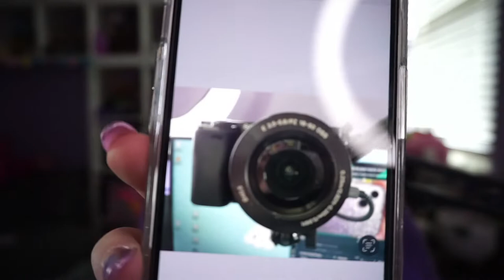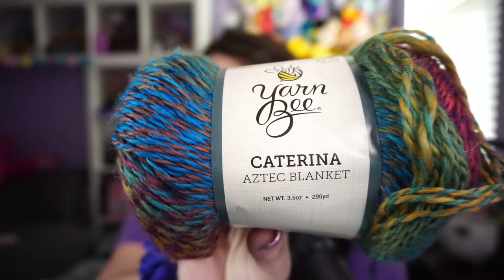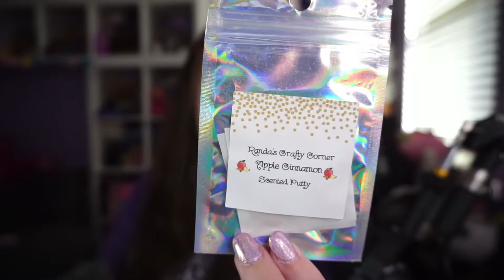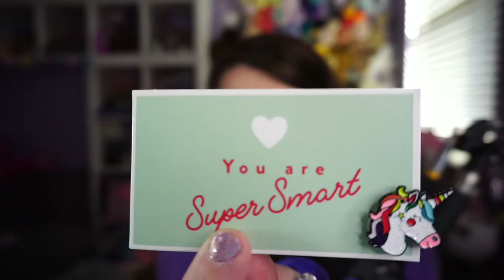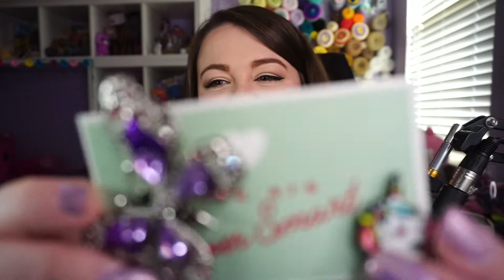The Munimade Podcast #3 - Learning and Loving, and Diamond Painting OBSESSED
Episode #3 Summary:
WHAT'S NEW? I talk about the ice storm that hit Texas last week and share about my difficulties figuring out the iPhone 13 camera. Should I return it? I give an update about my progress with a better work/life balance.
SHOP UPDATES. I show off all the new colors of trays coming soon, talk about the monthly curated sets we are doing now, and share about our progress with the new tray redesign and would love for you guys to continue leaving your feedback on it. I am also in the middle of creating some sort of checklist for you guys to use (for fun and organization purposes) and would love to know what you want included on it.
RECENT FINISHES. Knitting machine headbands, a valentines amigurumi and my first DAC Diamond Painting finish! I am very proud of that if you can't tell.
WORKS IN PROGRESS. More diamond painting progress (I have been obsessed lately). My learn to crochet series is on my mind and I am definitely going to continue it. I am also going to be changing up the CALPals videos I do a little.
OTHER STUFF.  I got some stitch markers from Australia! Check out Zebracorn creations on Etsy. Ginny sent me an AMAZING sampler pack of fancy diamond painting waxes to try and her sweet daughter sent me a gift. ABBIE YOU ARE THE CUTEST AND THE SWEETEST!

🔗R E L E V A N T   L I N K S🔗
'Where the fun never ends' Diamond Painting by Mandie Manzano from DAC
Zebracorn Creations
Pretty Placers

I own an Etsy shop called Munimade! I sell all sorts of handmade goodies including my crochet amigurumis but I am most known for my 3D printed Diamond Painting trays.

Become a Super Supporter! Send a one time tip, or sign up for a monthly membership for some cool extra perks like: viewing my videos early and participating in conversations and decisions about the channel!!

🤝‍A F F I L I A T I O N S🤝‍

0:00 Intro
2:28 What's New?
24:11 Shop Updates
49:19 Recent Finishes
1:03:03 Works in Progress
1:13:55 Other Stuff